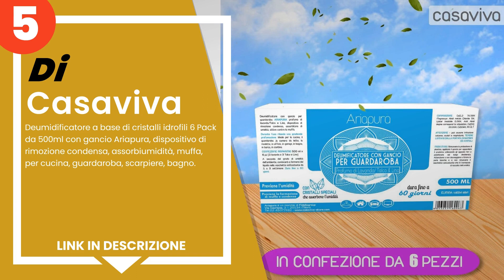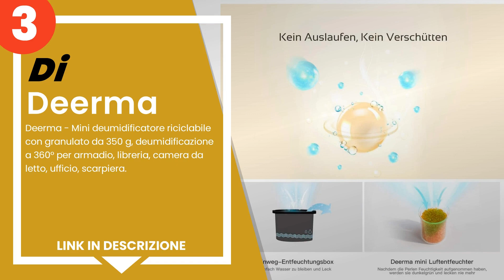I 5 migliori deumidificatori a base di cristalli idrofili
✋ Ecco i 5 migliori deumidificatori a base di cristalli idrofili, disponibili sul mercato.

 5) Casaviva - Deumidificatore a base di cristalli idrofili 6 Pa...

 4) My To - 4 sacchetti MAXI PACK 235 gr assorbi umidità per arm...

 3) Deerma - Mini deumidificatore riciclabile con granulato da 3...

 2) Casaviva - Deumidificatore a base di cristalli idrofili 6 Pa...

 1) Casaviva - Deumidificatore a base di cristalli idrofili 10 P...

00:00 - Intro
00:08 - 5) Casaviva - Deumidificatore a base di cristalli idrofili 6 Pa...
00:47 - 4) My To - 4 sacchetti MAXI PACK 235 gr assorbi umidità per arm...
01:25 - 3) Deerma - Mini deumidificatore riciclabile con granulato da 3...
01:58 - 2) Casaviva - Deumidificatore a base di cristalli idrofili 6 Pa...
02:39 - 1) Casaviva - Deumidificatore a base di cristalli idrofili 10 P...